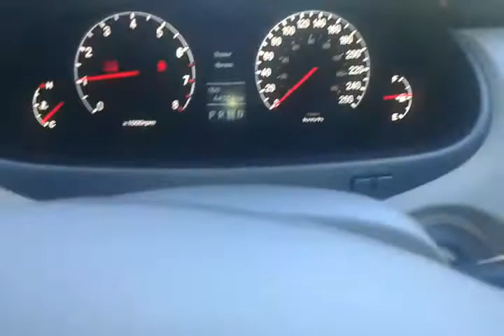Solução para rebatimento de espelhos Azera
apenas uma ajuda ao pessoal do Azera Club, com problema no rebatimento dos espelhos,